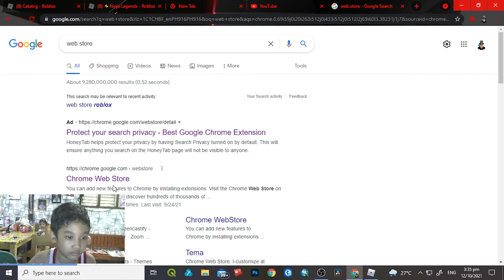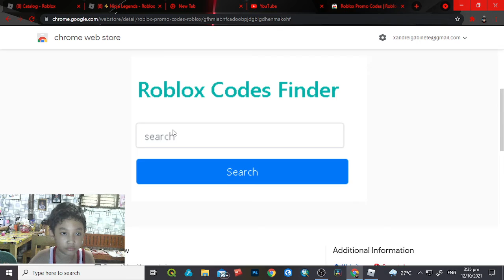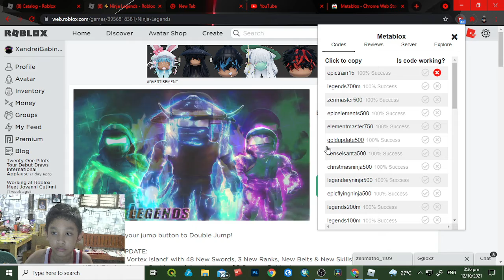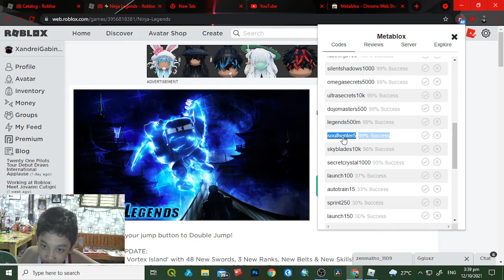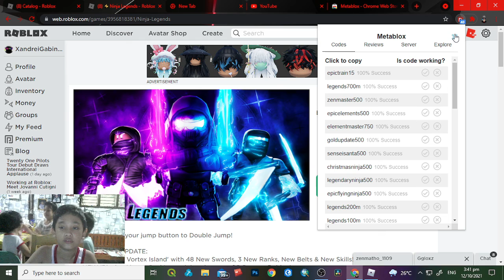The Second App Secret In Chrome Web Store